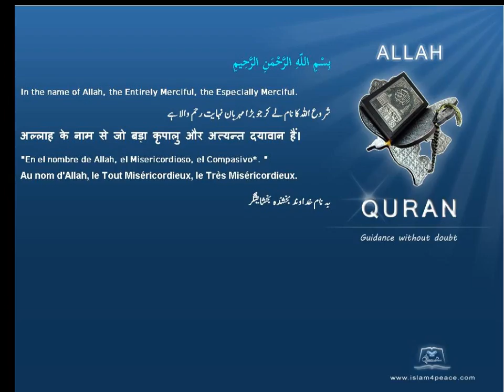Quran by Theme Indonesian Persecutors Islam4Peace com